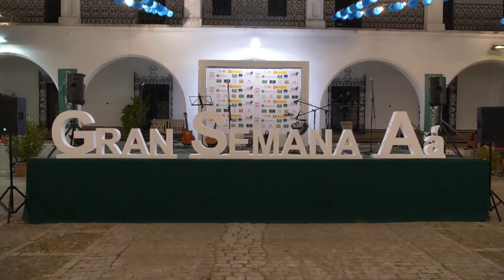José Manuel Soto recibe Premio Da Vinci por su apoyo al sector ecuestre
El cantautor José Manuel Soto fue homenajeado ayer en el transcurso de la fiesta flamenca que tubo lugar en el cortijo del Parque del Alamillo, por su apoyo constante al sector del caballo.

Soto, gran aficionado a la equitación, se encargó durante el la primera década del 2000, de la organización del Raid Hípico Al-Andalus, una prueba muy singular, que descubría a los jinetes y al mundo, algunos de escenarios naturales privilegiados del sur de España.

Francisco Gaviño, presidente de AECCAá, explicó en un emocionado discurso el motivo de la nominación “Davinci” de este premio. A su vez el cantautor en el momento de recogerlo, se refirió al artista italiano como un referente por su característica multidisciplinaridad.

La fiesta prosiguió amenizada por el conjunto “Vámono con arte” que sirvió también para recibir a los miembros de la CIAA que se han desplazado hasta Sevilla para celebrar su reunión anual hoy sábado a las 18h en el Cortijo del Parque.